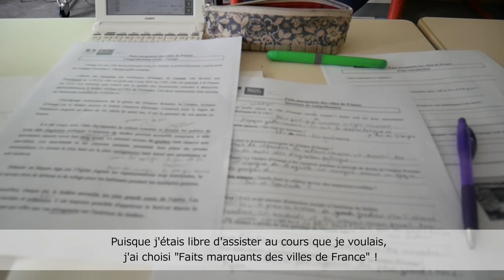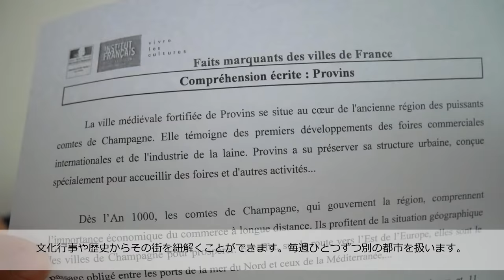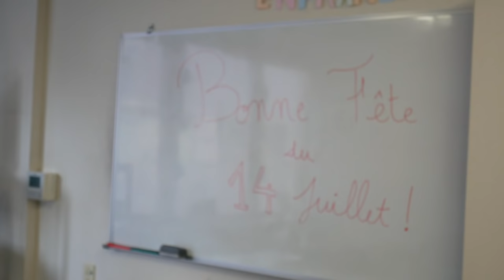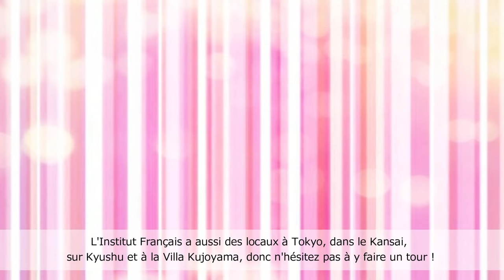Institut Français du Japon Yokohama